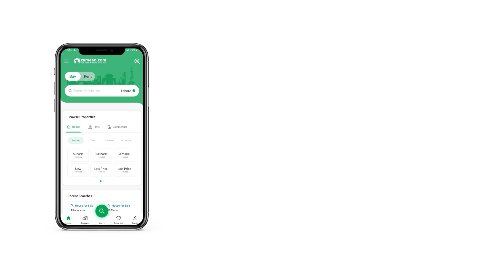100 SQYD FLAT FOR SALE IN BLOCK 2 GULSHAN-E-KANEEZ FATIMA SCHEME 33 KARACHI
2 Bed D D 2nd Floor West open 60 Feet Road
The best feature of the Flat is its prime central location and such a property is hard to come by easily. You can be the owner of a beautiful property that just popped up for sale, so don't miss this opportunity. If you're looking for 900 Square Feet property, we have what you need It can be difficult to find a property exactly as you require so a price of PKR Rs. 6,500,000 is a great deal. Located ideally on the Gulshan-e-Kaneez Fatima - Block 2, you know this property will always be high in demand. You can find all kinds of properties for sale or rent in Karachi so make your move today.